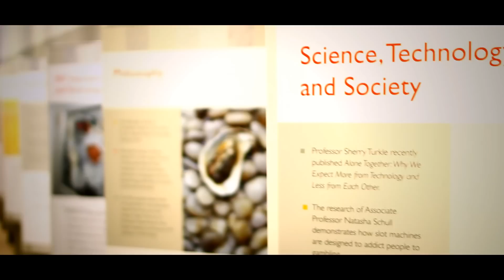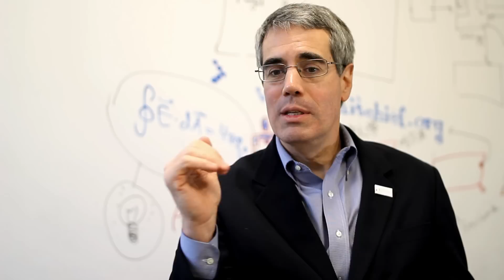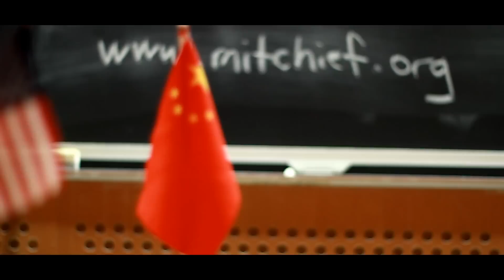2012 MIT-China Innovation and Entrepreneurship Forum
The Massachusetts Institute of Technology (MIT) is a hotspot of scientific research where technologies are constantly taking shape to address real-world challenges. As China faces many such challenges today, we believe this is an ideal time to provide an interactive discussion forum between China and researchers at MIT.